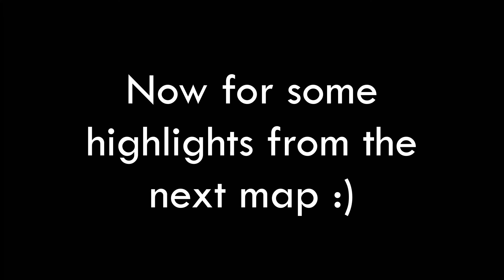IM GONNA GETCHA!!! - Golf With Your Friends w/ Tessa, Rachel, and Jose #2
Hey, guys welcome back to Two Dudes on a Couch! Sorry for missing the upload yesterday, but I will keep uploading every Monday sometime around 3-5. Enjoy this episode guys!